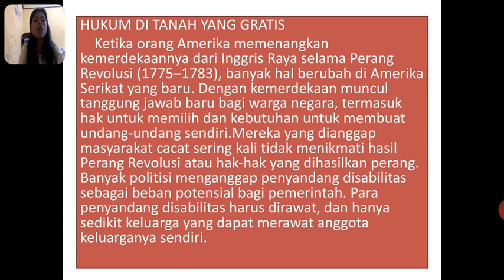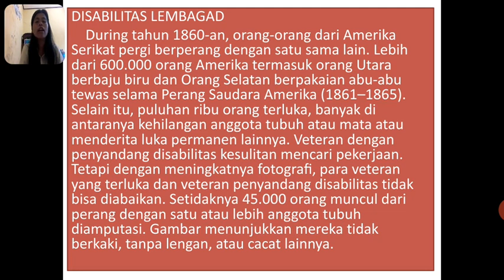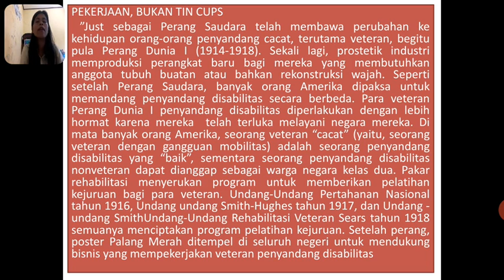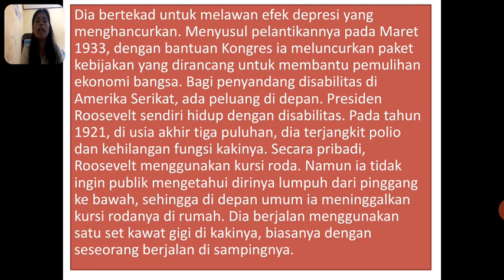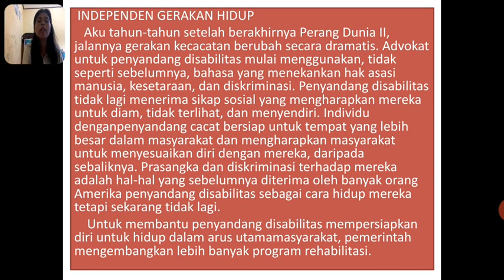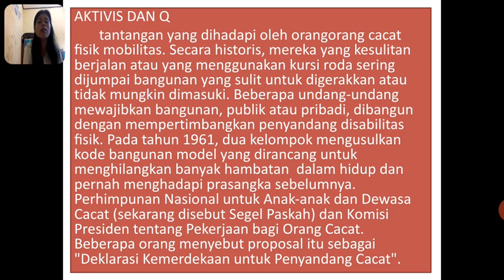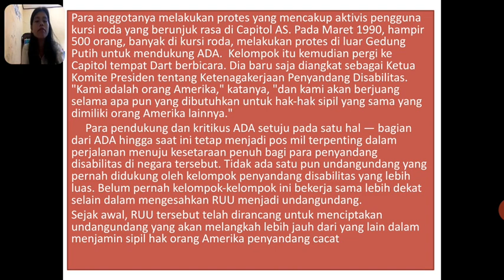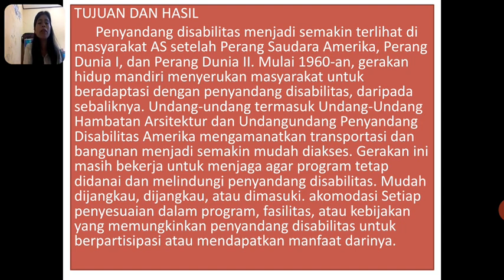Melacak Hak Kaum Disabilitas(1)